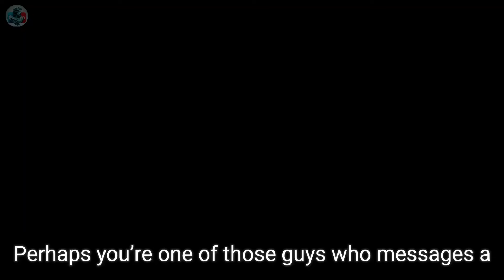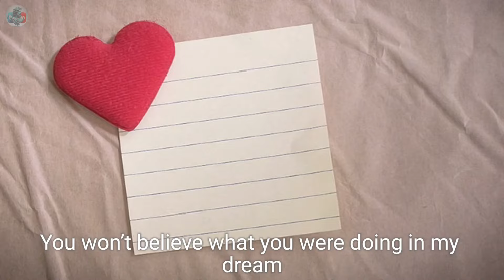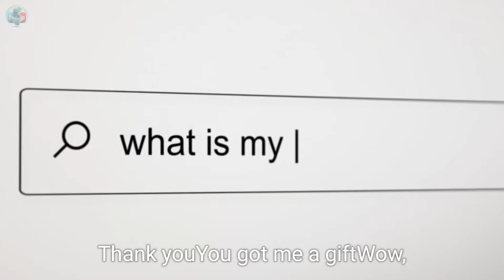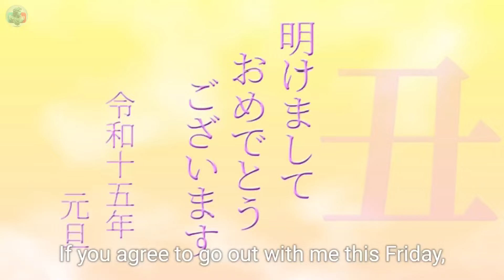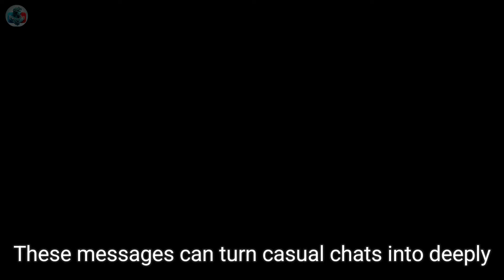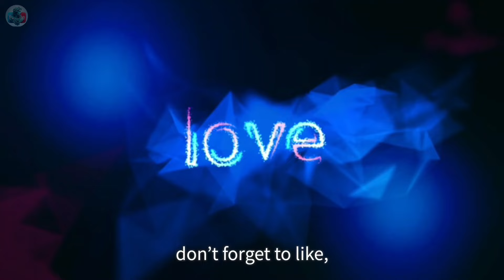NEVER BE IGNORED AGAIN with These 3 MESSAGES | Hundred Quotes 2.O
"Discover the three powerful WhatsApp messages that guarantee a woman’s attention! Struggling with short, uninterested replies? Learn how to spark curiosity, create anticipation, and give genuine compliments to get immediate responses and build deeper connections. Watch until the end for the final message no woman can ignore!"

(Your Queries)

WhatsApp messaging tips
 texting secrets
 how to get her attention
 dating advice
relationship tips
attract women
 flirting tips
 WhatsApp conversation starters
 make her respond
 dating success
 messaging techniques
get immediate replies
texting advice for men
 build attraction through text
 WhatsApp tricks